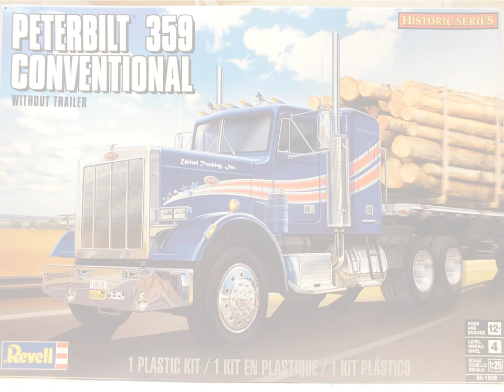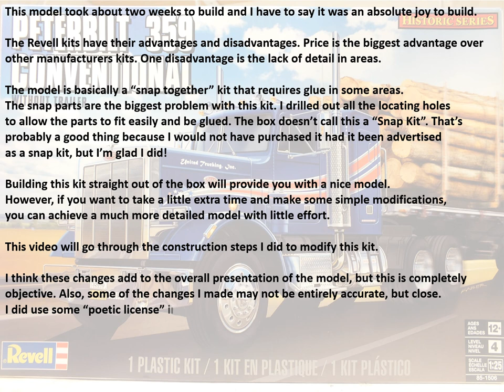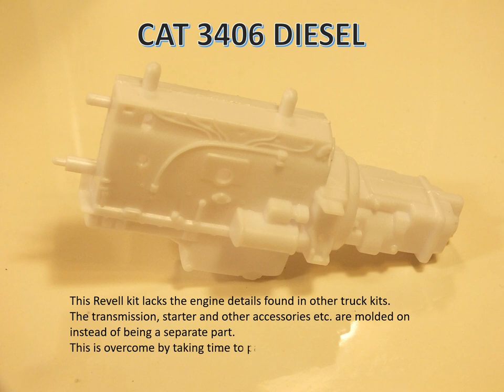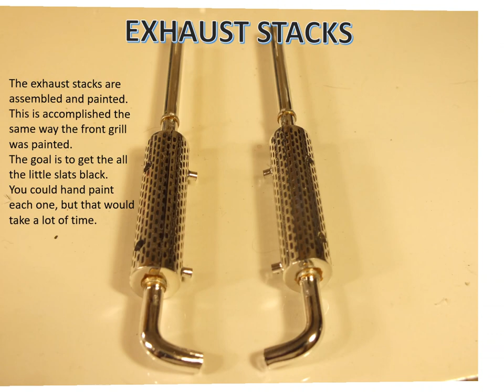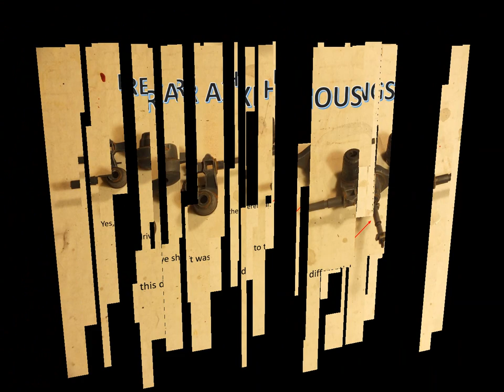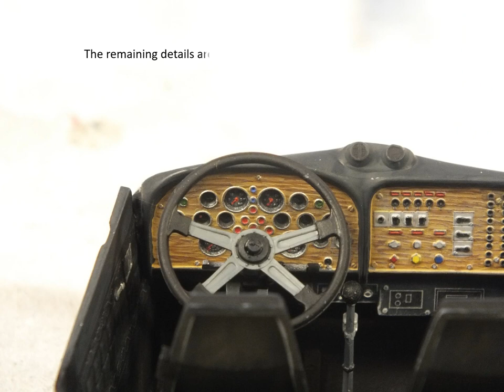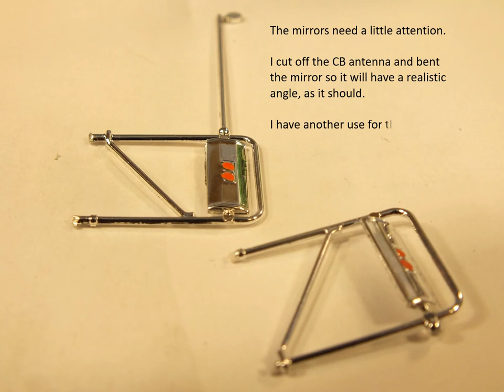Revell 1/25 Scale Peterbilt 359 Construction Video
This video shows the construction and modification of the Revell, Historic series, 1/25 scale Peterbilt 359 semi tractor.